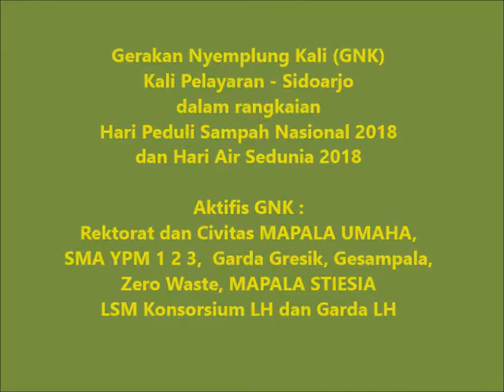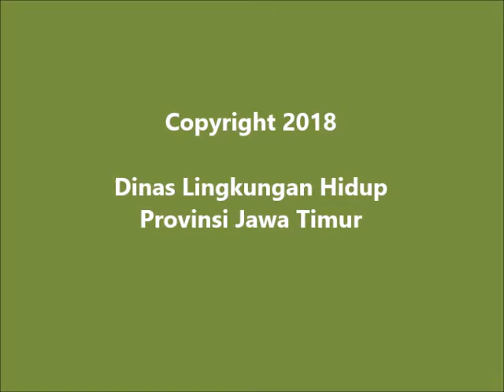Gerakan Nyemplung Kali (GNK) Bersih-Bersih Sampah Kali Pelayaran Sidoarjo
Kali pelayaran kembali menjadi perhatian aktifis Gerakan Nyemplung Kali (GNK). Kali sepanjang 21 km yang melintasi 3 kecamatan dan 10 desa di Kab. Sidoarjo tersebut sudah berulangkali dibersihkan namun sampah selalu saja ada seperti tidak pernah berkurang.
Pagi ini 25 Maret 2018, kurang lebih 500 aktifis GNK yang terdiri dari petugas Dinas LHK Kab. Sidoarjo, Garda Gresik, Garda Lingkungan Hidup, Gesampala, Zero Waste Sidoarjo, MAPALA Stiesia, IKAPALA, MAPALA UMAHA dan pelajar SMA YPM 1, 2, dan 3 dalam naungan Yayasan Pendidikan Maarif (YPM) serta Konsorsium LSM Lingkungan Hidup sebagai penggagas kegiatan melaksanakan kembali GNK dalam rangkaian peringatan hari peduli sampah nasional 2018 sekaligus memperingati hari air yang jatuh pada tanggal 22 Maret kemaren.
Kegiatan GNK yang dibuka oleh Diah Susilowati, Kepala Dinas Lingkungan Hidup Provinsi Jawa Timur dalam sambutannya menyebutkan pentingnya terus menumbuhkan kesadaran masyarakat untuk menjaga kebersihan sungai. Tugas Pemerintah daerah adalah memfasilitasi dan memotivasi kesadaran masyarakat, sedangkan kewajiban untuk menjaga kebersihannya setiap saat adalah warga masyarakat sendiri. Pemerintah daerah akan segera menyediakan TPST bagi warga karena selama ini fasilitas penyediaan tempat sampah memang masih kurang. Pada kenyataannya sampai hari ini, warga masyarakat sepanjang Kali Pelayaran masih kurang peduli terhadap kebersihan sungai dan masih membuang sampahnya ke sungai.
Imam Rochani dari LSM Konsorsium Lingkungan Hidup menyebutkan bahwa Gerakan kepedulian Kali Pelayaran harus dilakukan secara massal dan diselesaikan bersama antara masyarakat dan instansi terkait. Masyarakat belum banyak terlibat dan GNK ini harus menjadi gerakan rutinitas bulanan warga dan pemerintah setempat. Peran serta masyarakat sangat penting karena Kali Pelayaran merupakan bahan baku air minum Warga Sidoarjo.
Terkait strategi penyadaran masyarakat yang masih suka membuang sampah ke sungai, Imam Rochani menambahkan akan melakukan pendekatan ke RT/RW setempat melalui tokoh agama sebagai panutan masyarakat. Yang penting tidak sekedar menjadi slogan saja dan turun ke lapangan menyadarkan masyarakat bahwa membuang sampah ke sungai akan menjadi masalah dan sampah harus dikelola agar menjadi berkah.
Sedangkan Fathoni Rodli selaku Rektor UMAHA berkomitmen bahwa civitas UMAHA adalah sebagai social engineering university yang akan terus merekayasa masyarakat dari tidak peduli air dan sampah menjadi peduli air dan sampah. UMAHA telah mengembangkan sampah menjadi pupuk dan bio etanol.
Pemerintah Provinsi Jawa Timur melalui DLH Jatim mengajak dunia usaha untuk ikut peduli atas masalah sampah di Kali Pelayaran ini sebagai bagian dari masalah yang harus segera dituntaskan bersama-sama (r@ss)